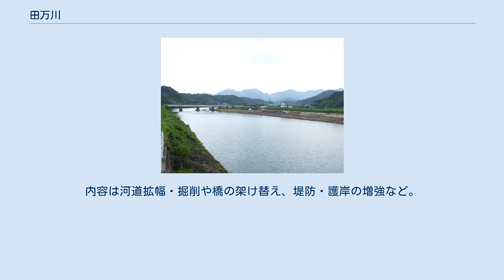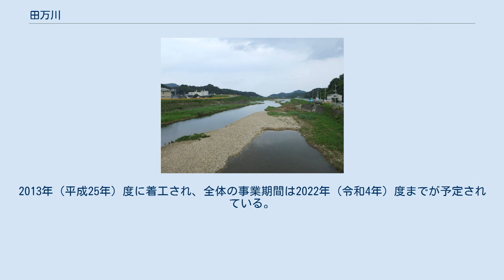田万川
田万川（たまがわ）は、山口県萩市を流れる二級河川。
旧田万川町域の中心河川である。
支流を含む水系全体の流域には、隣接する阿武郡阿武町も含まれる。
 萩市と阿武町の境、白須川とを隔てる三角点に源を発し、東に位置する犬鳴山との谷間を南流する。
水源部は渓谷であるが流れは緩やかであり、楢木川を合わせるとすぐに平坦な盆地へ出て東へ流れる。
弥冨集落を貫流して多くの支流を集めると、次第に火山地形豊富な崖地へと進む。
蛇行しながら北へと向きを変え、鈴野川・原中川・大山田川などを合わせて流量を増やしてゆく。
両岸は急な崖や河岸段丘が目立ち、浸食作用が強い。
丸山川を合わせると河口付近に入るがやはり両岸は丘地であり、平野部がほとんど無い。
湊大橋を越えると間もなく日本海へ注ぐ。
 本流はほぼ全区間が二級河川に指定されている。
田万川水系の二級河川指定河川は、本流を含めると15本ある。
 河口付近の川沿いにはゴルフ場、田万川キャンプ場や田万川温泉などの施設があり、川釣り以外にも隣接する瀬越海水浴場（須潟・湊海水浴場）などでのアウトドア活動に定評がある。
春先から晩秋にかけて、メジナ、キス、チヌ、小アジ、イワシ、ボラ、サヨリ、カレイなどが集まる。
また中流部ではホタルが有名であり、毎年6月から7月にかけて新田添橋では多くの人が観賞に集まる。
支流の鈴野川流域では、6月中旬に「鈴野川ほたる祭り」も行われる。
 田万川流域は阿武火山群の一つ、伊良尾山の古代における火山活動によって形成されたカルデラ構造にあり、田万川カルデラ（あるいは田万川コールドロン）と呼ばれる。
長径4km・短径7kmの楕円形の輪郭を持つ。
流域には火山帯ならではの地形が随所に残っている。
 田万川カルデラの活動は始新世から漸新世にかけて始まっており、約3000万年前までの火山の噴火によりマグマ溜りが落ち込んで形成された。
その後約200万年前から更なる阿武火山群の噴火活動が始まり、約30万年前に伊良尾山が噴火した。
これにより大量の溶岩が弥富付近から田万川の渓谷を下流へと流れてゆき、上小川・中小川地区に形成されていたカルデラへと溜まっていった。
田万川上流域は溶岩によって埋め立てられ平坦な盆地状地形と変貌した。
形成時期の古さゆえに、このような伊良尾山噴火等によってカルデラ地形が原型を留めなくなったことから「コールドロン」として区別する向きもある。
 藤木・上田原付近では両岸に玄武岩の柱状節理、そして河川敷に亀甲上の石畳が広がり「畳が淵」と呼ばれる名所となっている。
また上小川・田添地区では1991年（平成3年）の農道の開削中に表出した玄武岩の柱状節理に地元の中学生が「龍鱗峡」と命名し、新たな名所となった。
「田万川の柱状節理と水中自破砕溶岩」として、山口県の天然記念物に指定されている。
 河川改修中の田万川（須潟橋より上流方） 2013年（平成25年）7月28日、山陰地方西部で昭和58年7月豪雨を越える局地的な集中豪雨が発生し、流域では日雨量378mm・最大時間雨量112mmを観測した。
堤防が決壊し、水田や宅地の冠水（床上浸水205戸・床下浸水75戸）、道路橋の流出などの被害が出て、周辺の阿武川、須佐川などとともに急を要する対策が求められた。
だが災害復旧助成のみでは不十分とされたため、支流上流部の流下能力向上とともにそれに対応しうる中下流部の抜本的な改修事業が決定された。
対象は田万川（原中川合流部より下流）及び原中川・大江後川の3河川約16kmにわたり、災害関連事業・広域河川改修事業等を組み合わせて実施する。
内容は河道拡幅・掘削や橋の架け替え、堤防・護岸の増強など。
2013年（平成25年）度に着工され、全体の事業期間は2022年（令和4年）度までが予定されている。
 上流より掲載、太字は二級河川 河口付近、奥に湊大橋（須潟橋より下流方） 上流より掲載 ^ 山口県の管理する河川一覧（山口県河川課） ^ 釣り場（旧田万川町） ^ 田添のほたる（萩阿武商工会） ^ 平成25年7月山口・島根豪雨災害現地調査結果報告書（土木学会） ^ 玄武岩柱状節理（龍鱗郷） ^ 山口県議会会議録　平成20年9月定例会06号（10月3日）